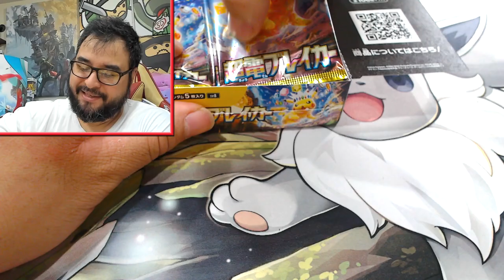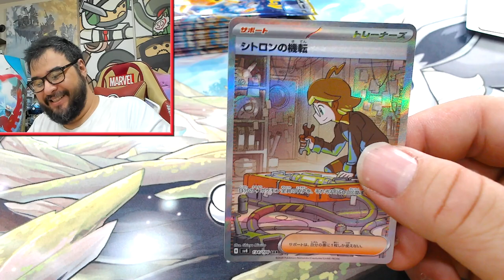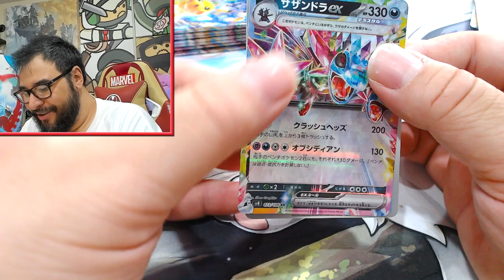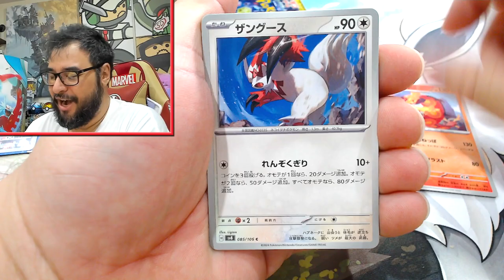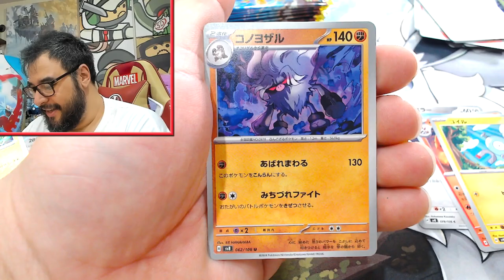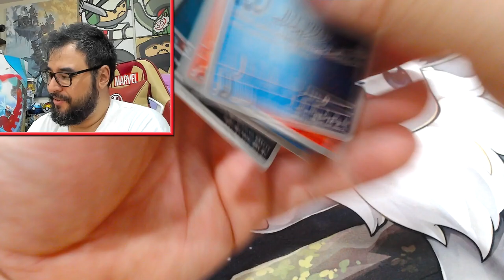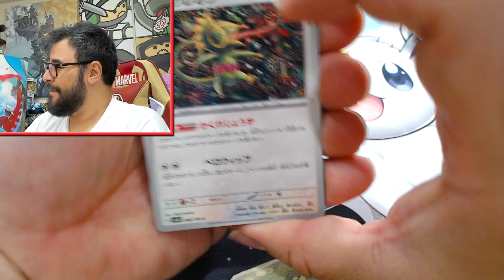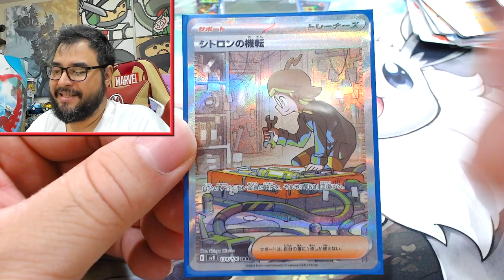Going Back In With Super Electric Breaker For Round 2!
I was pretty satisfied with my first box of Super Electric Breaker so let's have a cheeky second go?

Will update the above as the days go on :)

Support my friends that support me!